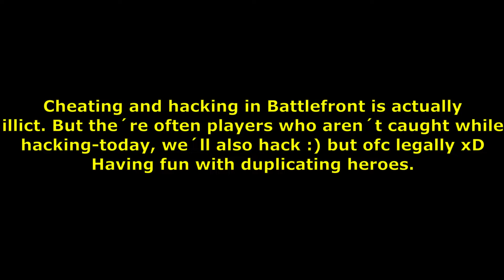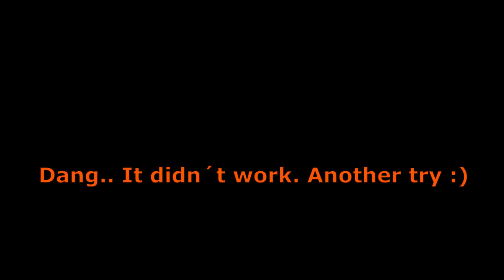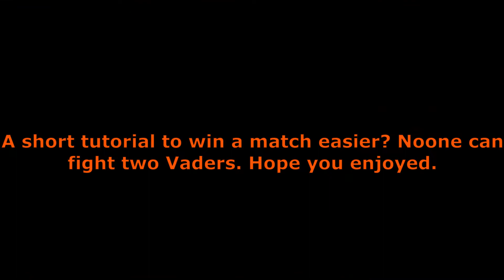The only legal hack in Battlefront II